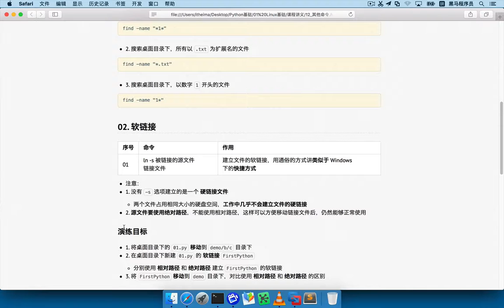01 Linux基础 89 其他命令 02 文件软链接的概念介绍